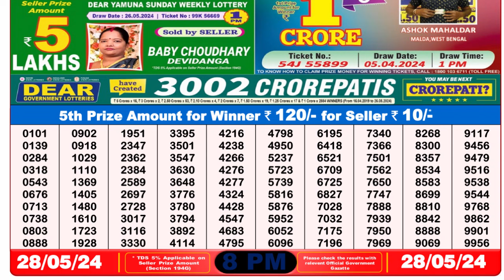Dear Lottery Sambad 8pm today 28.05.24 Nagaland State Lottery Result